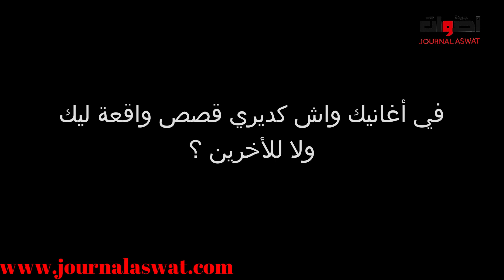حكيمة ميموني : كنحماق على صوت رضوان الأسمر وباقي باك صاحبي في المغرب ودقة دقة حتا نوصل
جريدة أصوات journal aswat l
رضوان الأسمر,
رضوان الاسمر في تونس,
رضوان الاسمر خليلي,
رضوان الأسمر رسامي,
رضوان الاسمر احبك,
رضوان الأسمر حال الدنيا,
رضوان الاسمر في دندنة,
رضوان الأسمر 2019,
رضوان الأسمر كناوة,
رضوان الاسمر مشات ايام,
رضوان الأسمر mp3,
ناكر الاحسان رضوان الاسمر mp3,
اغاني رضوان الاسمر mp3